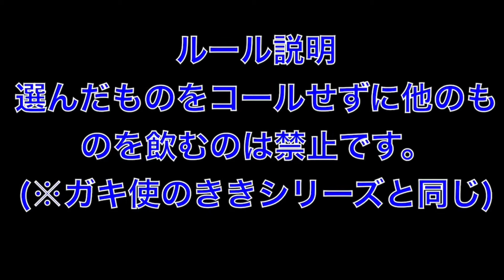カフェオレとか全部同じだろ！？【ききシリーズ】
ききシリーズはじまりました

shellfishとは？

👇👇👇【オススメ】👇👇👇

めちゃくちゃいい曲
『Star Shooter』

みゅーじっくびでお🎥
『Spoon Me』

👆👆👆【オススメ】👆👆👆

shellfishの曲達がこちらから配信中🎧